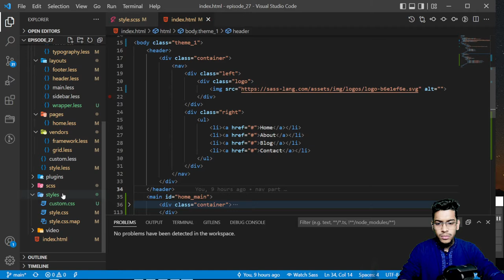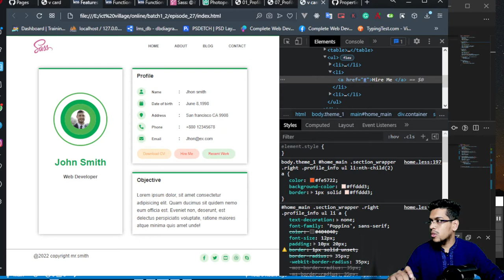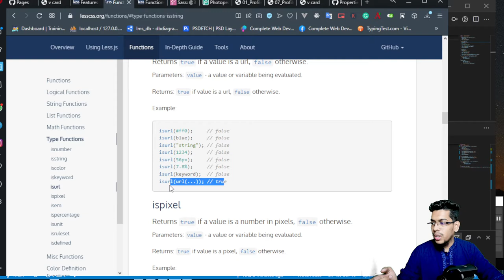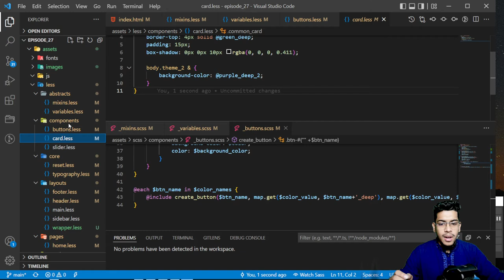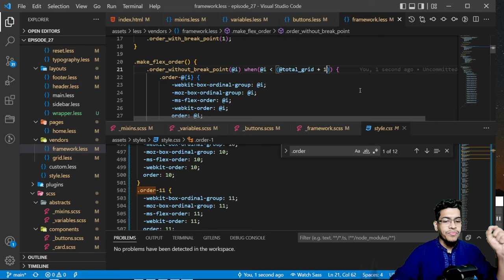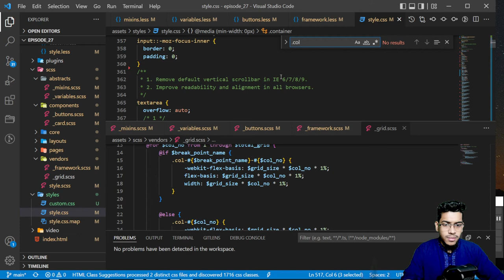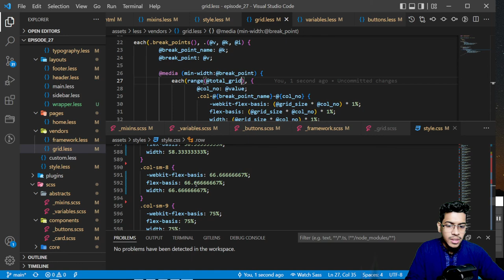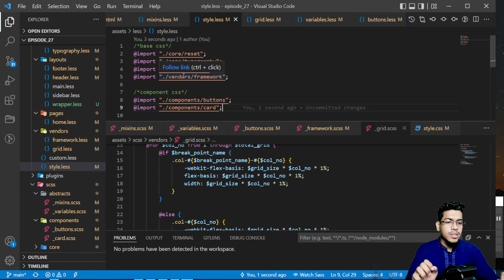Vcard portfolio - 15 scss to less